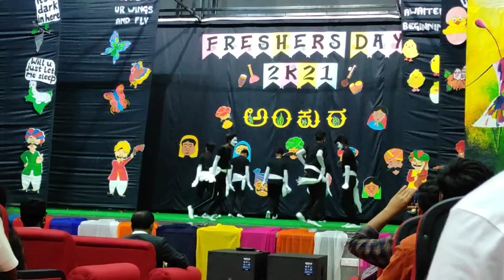BEST MIME SHOW | mime on freedom fighters | COA hassan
If You Want More What'sApp Status Videos then please visit this

Click 🔔 icon so that you will get notifications when new video is uploaded.